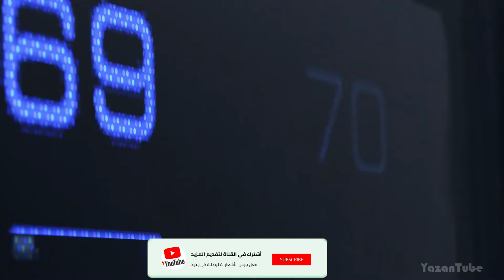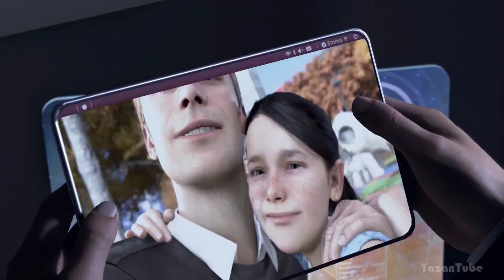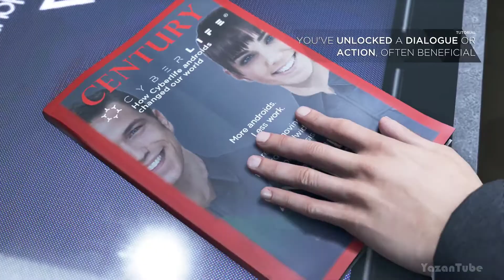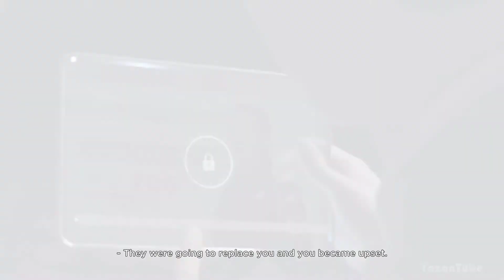ديترويت نحو الإنسانية #1 - الرهينة | Detroit: Become Human